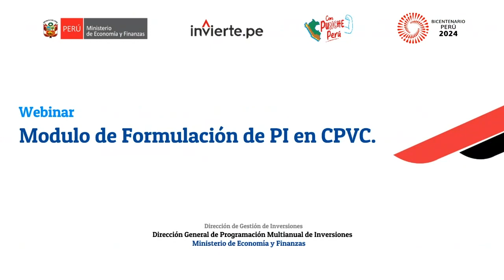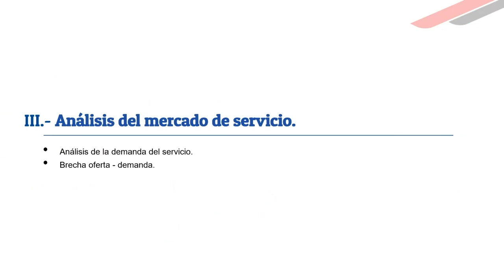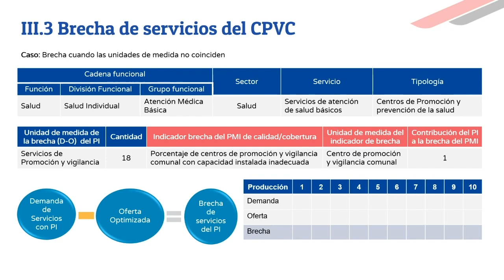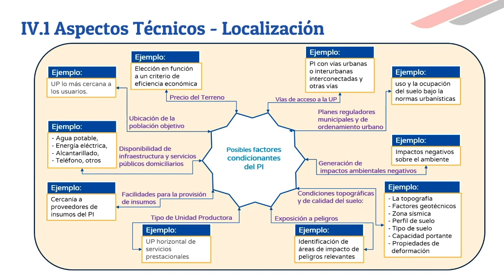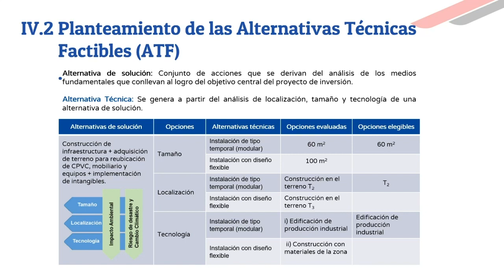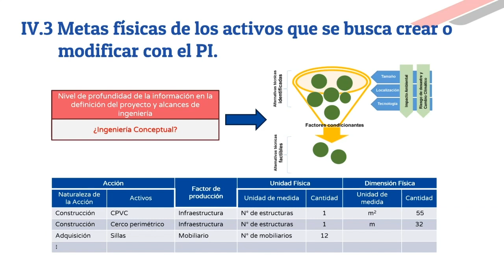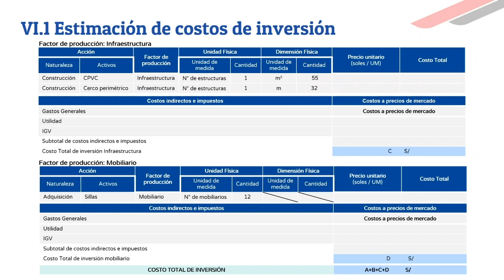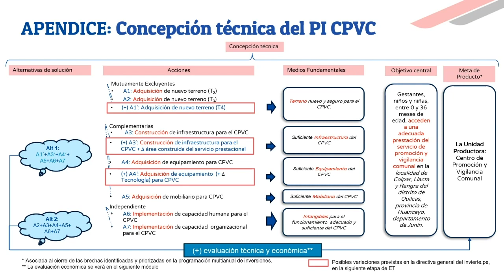DGPMI: Proyectos de inversión en Centros de Promoción y Vigilancia Comunal CPVC Módulo 2 Formulación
Capacitación publicada en el canal de YouTube del MEF el 22 de marzo del 2024.